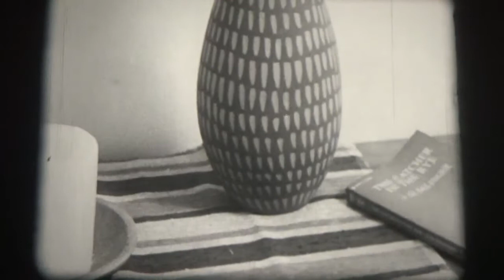16mm Film - Phoebe - Kanada 1964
16mm Film - Phoebe - Kanada 1964

Regie: George Kaczender

Buch: George Kaczender und Noel Stone

Kamera: Paul Leach

Darsteller: Dona Saunders, John Kastner, Sandra Scott, Bernard Blumer, Kay Tremblay, Yael Brandeis

Der kanadische Kurzspielfilm schildert den seelischen Zustand des Mädchens Phoebe, das sich ihrer Schwangerschaft bewusst geworden ist und sich nun ihrer nächsten Umgebung mitteilen muss. In Tagträumen spielt sie mögliche Reaktionen ihres Freundes, der Eltern und der Schulleiterin auf die Mitteilung ihrer Schwangerschaft durch. Sie vergegenwärtigt sich auch ihr früheres Zusammensein mit ihrem Freund Paul. Die Tagträume sind eingeblendet in den Handlungsablauf eines Tages, vom Aufstehen bis zur Heimkehr von einem Badeausflug mit ihrem Freund.

A film story exploring the state of mind of a teenage girl when she learns she is pregnant. The film slips in and out of the present, past and future in a way that communicates her feelings in an almost subjective way. Her need to tell her parents, her boyfriend, her school principal, and to find some help in her predicament is the heart of the film.